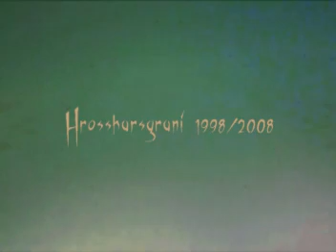HROSSHARSGRANI Carpe Noctem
Taken from "Sanguis" Digi Pack CD - B&W Bild und Tonkunstschmiede 2008